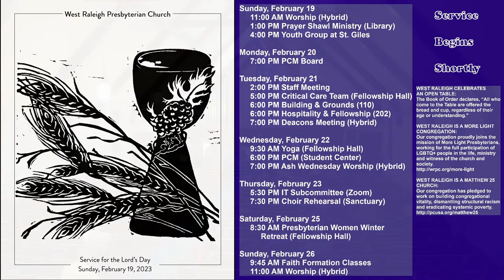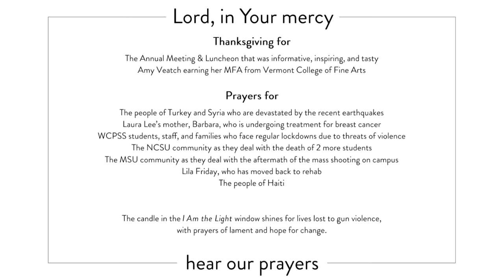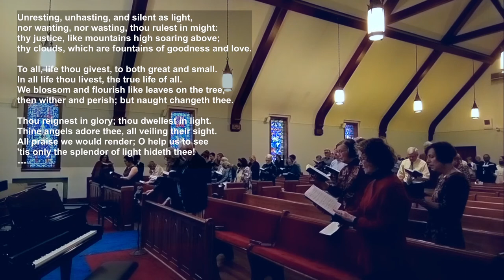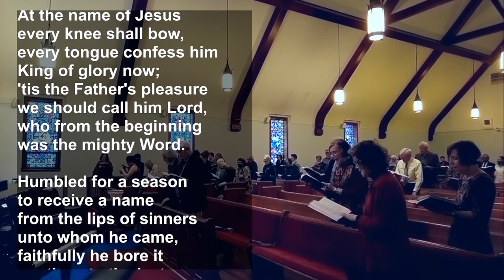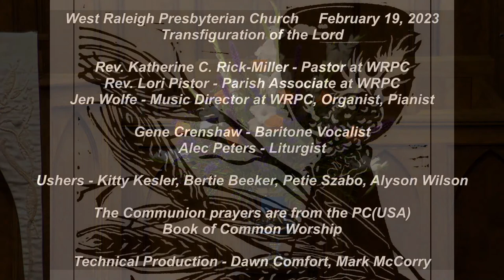WRPC Worship February 19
Join us for Sunday worship at West Raleigh Presbyterian Church (PCUSA)

New here? Fill out our Friendship Register